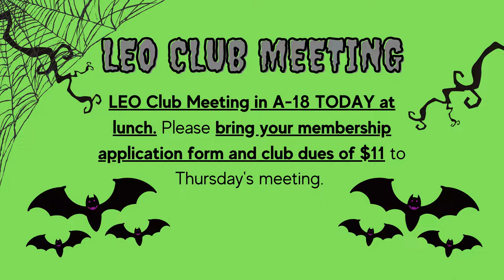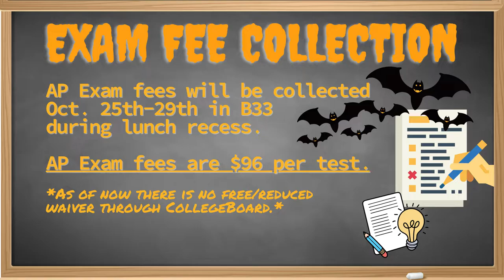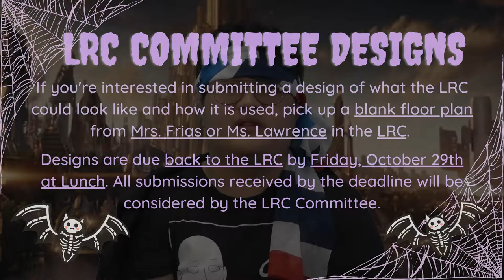10/28/2021 KVIKS News Bulletin